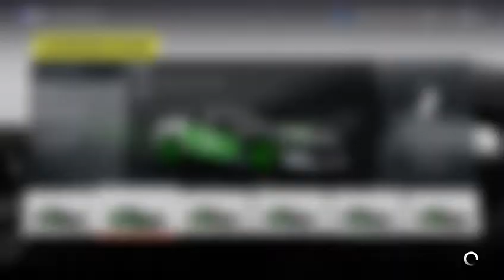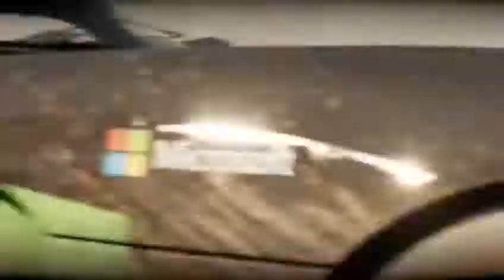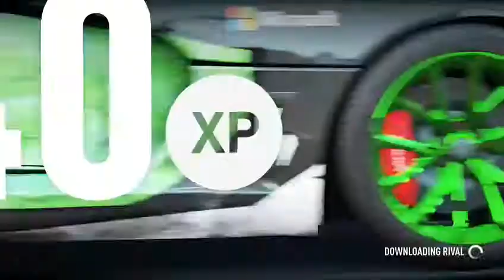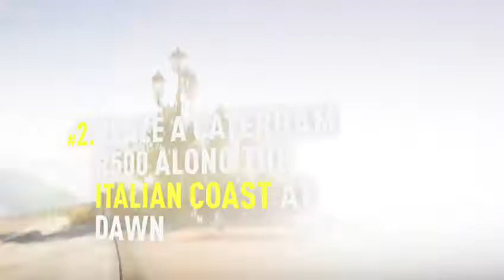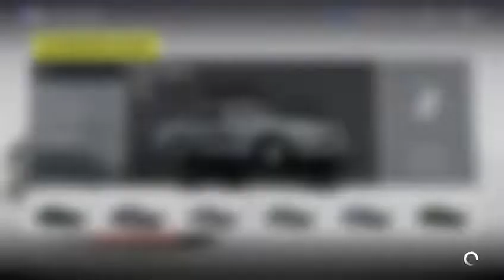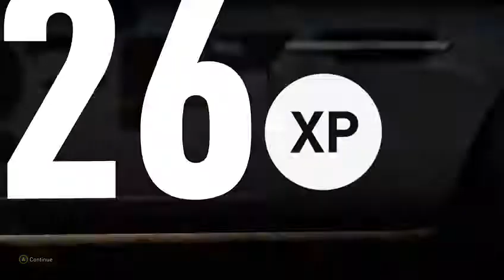Forza Horizon 2 - Two Hour Stream! (11/10/2015)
Did a two-hour stream of Forza Horizon 2. Not completely happy, had a lot of restarts and some rage quits. Filling two hours of Forza proved to be harder than I thought.